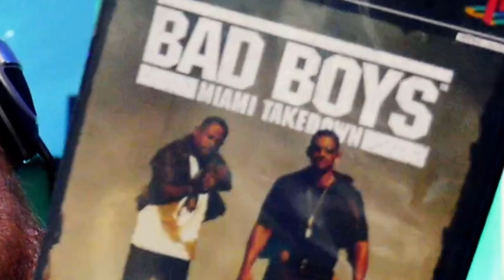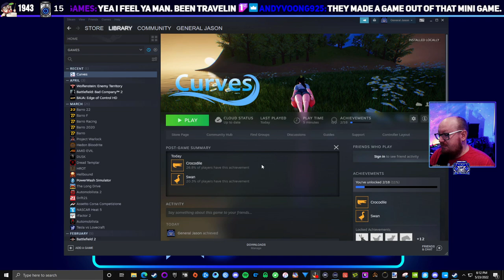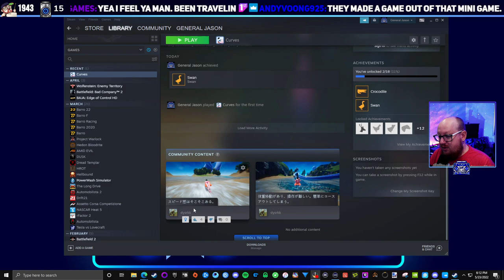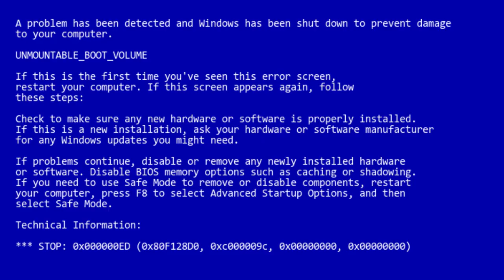The WORST games I played in 2022! 😵🎮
This video was directly supported by the following Patrons: George Filby, Erin Wilson, Brandon Zeller, Advent, Ryan Nagel, Cliff Boyd, Grant Everet, Steve Aker, Buried On Mars, Tim Adams, Mike Glotch, Rusty Lewis, Sammy K, WhoSteenOh, Chad Shaffer, Orarina Alice, Duke Magnum, Boooooossttttt, James Schmidt, Nathan Eshelman, Joel Hatting, and Koyosho!